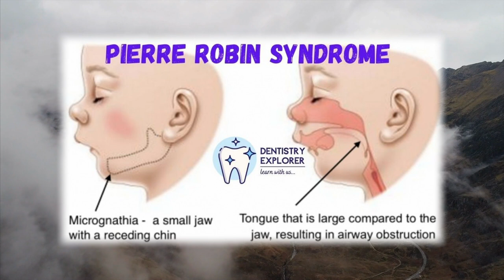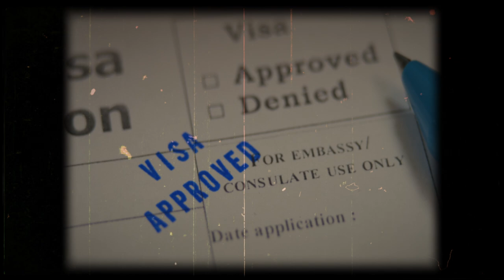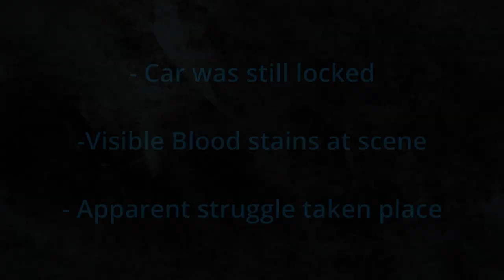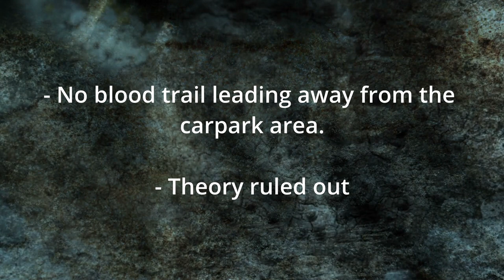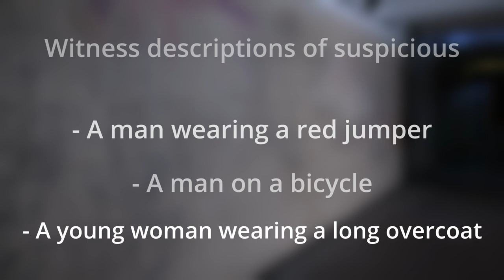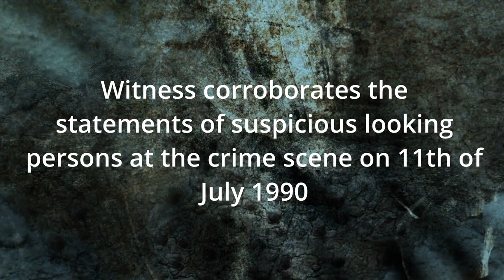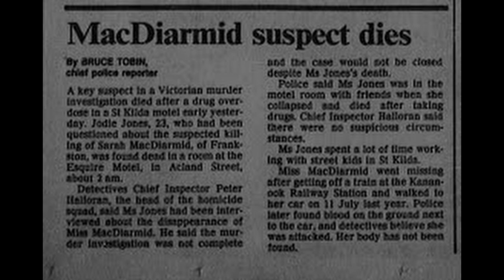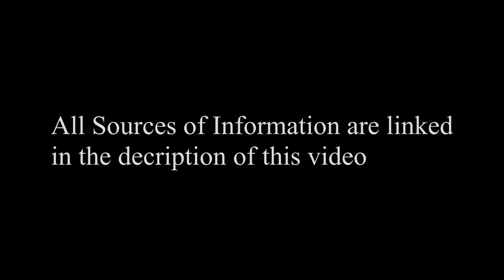UNSOLVED for 30 years | The Sarah MacDiarmid Cold Case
The Sarah MacDiarmid Cold Case
Sarah MacDiarmid was a 23 year old woman living in the Melbourne suburb
of Frankston, when in 1990 she went missing.
Her last known whereabouts was at the Kananook Railway station at aprroximately 10:20pm on 11th of July 1990.
She has been missing for over 30 years